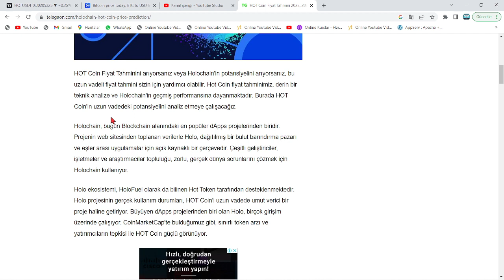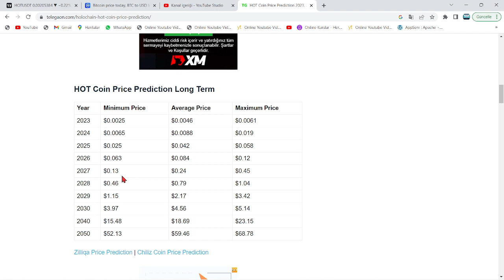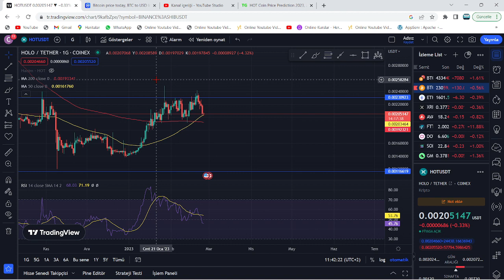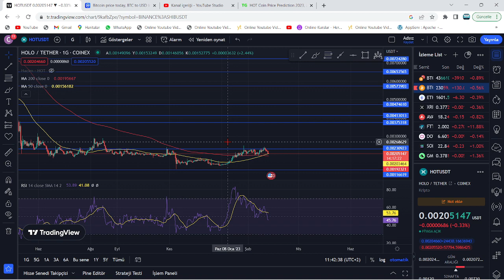HOT COİN YATIRIMCISI BU TARİHİ NOT ALSIN: 69$ FİYATINA ULAŞACAK!🚀HOLO'DA 2000X'LİK MEGA PATLAMA...!🔥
Bu videomuzda kripto borsalarında oldukça popüler bir coin olan HOT coin'i(Holo) inceledik. Hot coin'in destek ve direnç noktalarını belirterek kısa, orta ve uzun vade hedeflerinden söz ettik. Hot alım ve satım noktalarını belirleyerek, hangi noktadan almalıyız? Gibi sorulara yanıt olmaya çalıştık. Hot, uzun vadede yakaladığı popülerite ve beklenen hacimle Binance'ın da olumlu yaptırımlarıyla 2022'de çok büyük yükselişler yapabilir. Hot coin, an itibariyle coinbase borsalarında listelendi. Bu videoda yatırım tavsiyesi verilmemiştir.